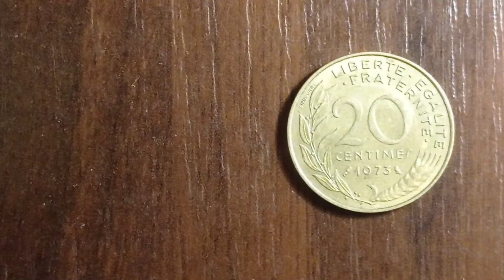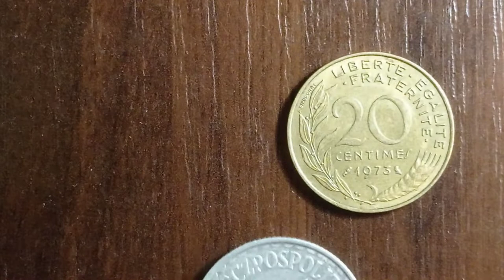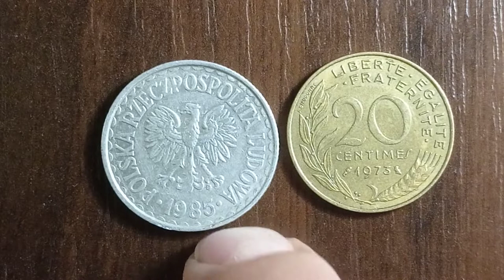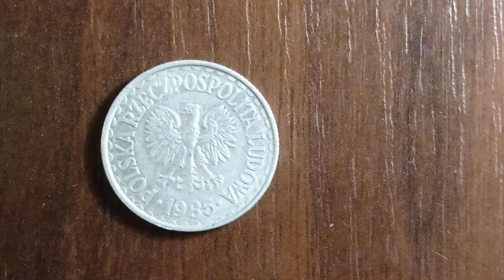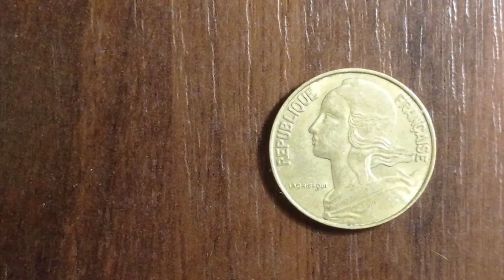СРОЧНО КУПЛЮ МОНЕТУ ЗА 70 000 рублей 20 сантимов 1973